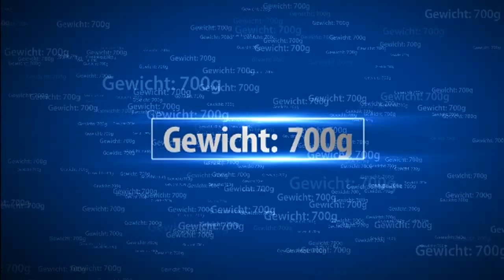Zoraki Mod. 914 Kaliber 9mm P.A.K. Schusstest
Schusstest, Datenblatt und Fazit!